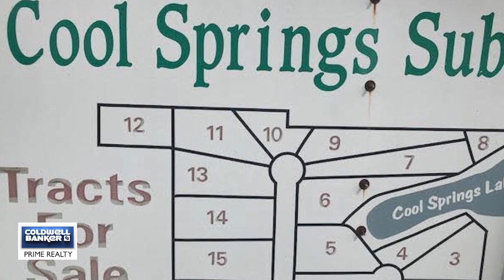Lot 10 Cool Springs, Makanda, IL 62958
Beautiful building site in Unity Point School Dist. Close to Giant City Park. Utilities on Premises. Lake privileges.